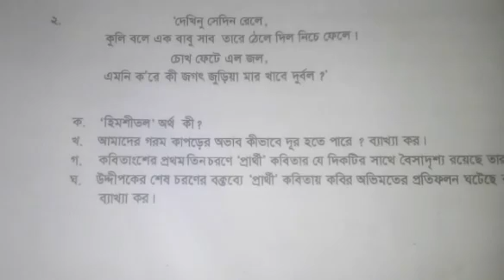Class Eight I বাংলা I প্রার্থী কবিতা I সৃজনশীল প্রশ্ন I Light Fair School